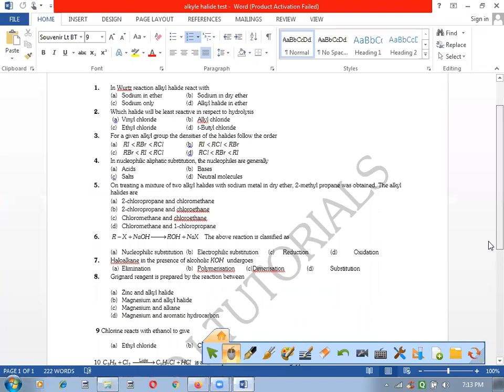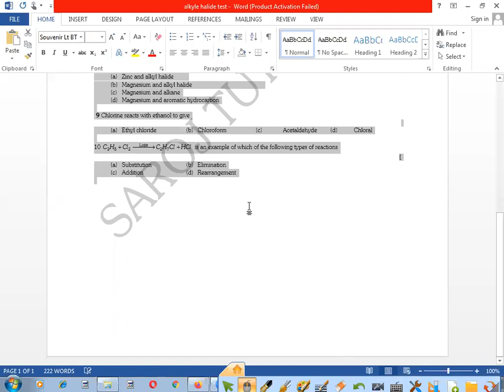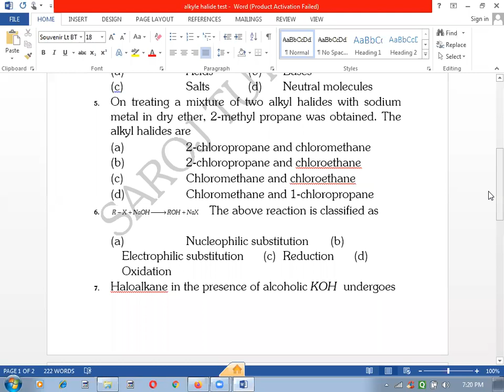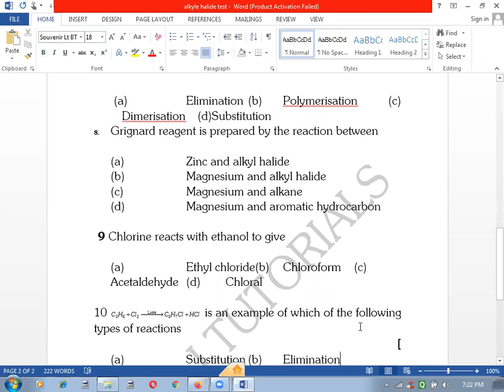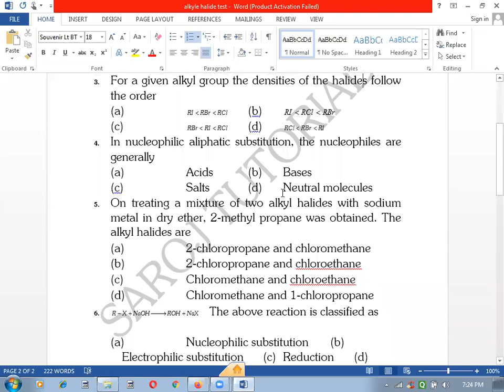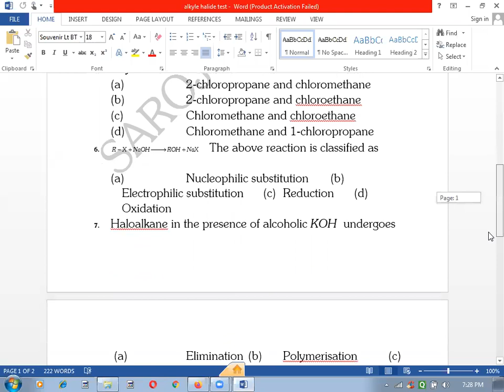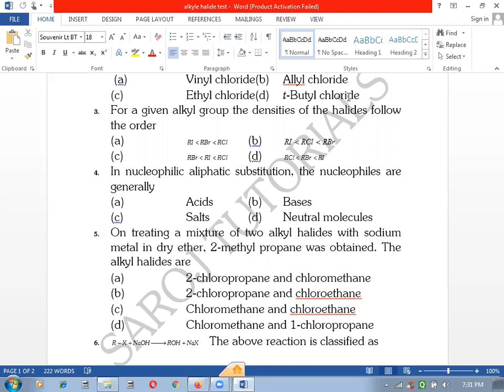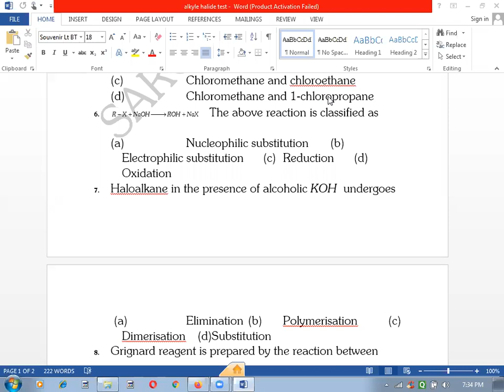alkyle halide by SAROJ Sir ( IIT BOMBAY)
ALKYLE HALIDE reaction summary